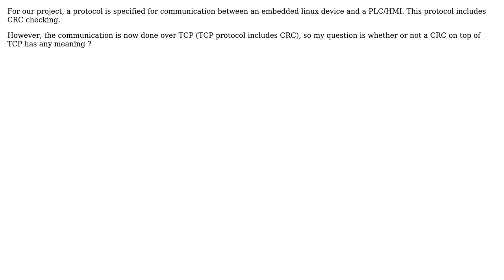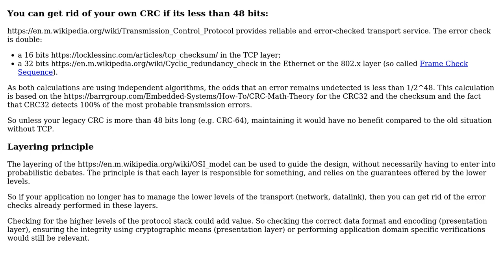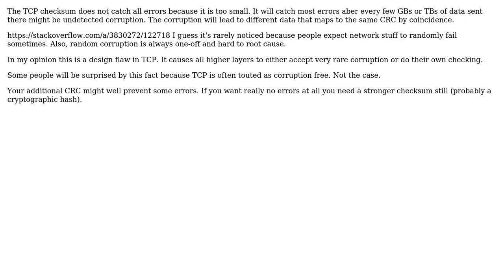Software Engineering: Has CRC check on top of TCP any meaning? (2 Solutions!!)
Software Engineering: Has CRC check on top of TCP any meaning?

With thanks & praise to God, and with thanks to the many people who have made this project possible! | Content (except music & images) licensed under CC BY-SA | Music | Images & others | With thanks to user usr user Ronny Landsverk user Christophe and the Stack Exchange Network Trademarks are property of their respective owners. You are responsible for your own actions.